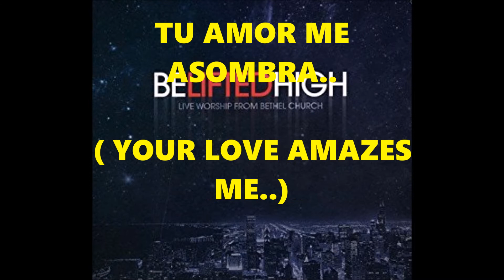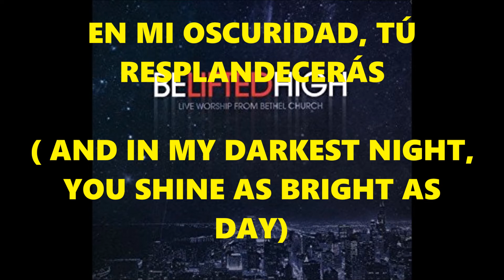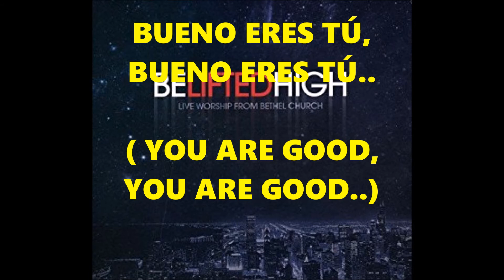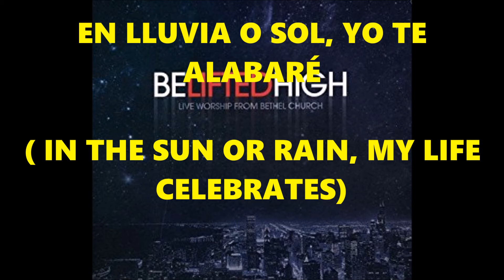Bueno eres Tú - TBB Las Higueras ( You are good - Bethel) Pista karaoke